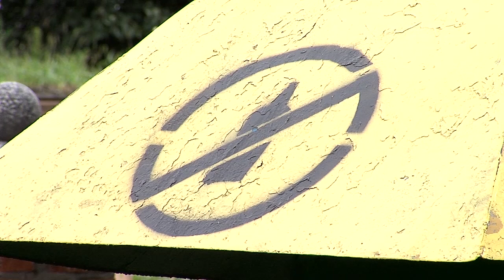140715 Спільними зусиллями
Мешканці вулиці 29 Березня самостійно облаштовують дитячий майданчик.